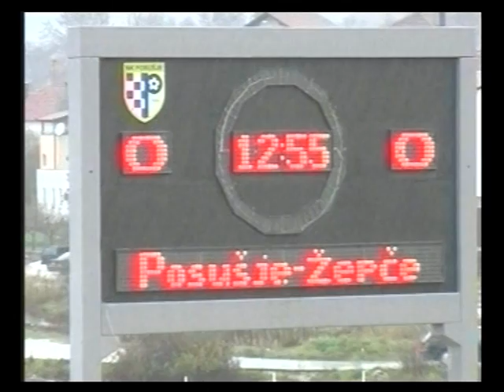Ante Serdarušić highlights